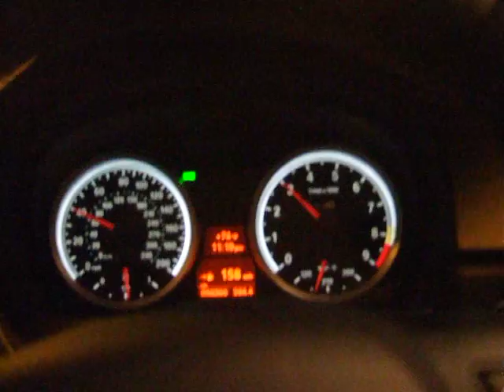Vanguard Titanium M3 Exhaust 3k rpm cruise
3k rpm hold and go, cruisin!